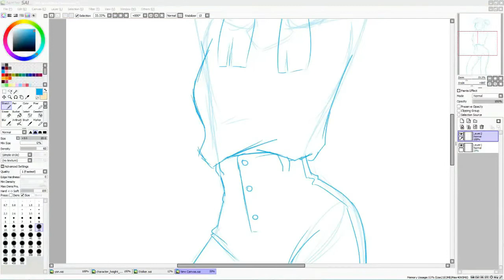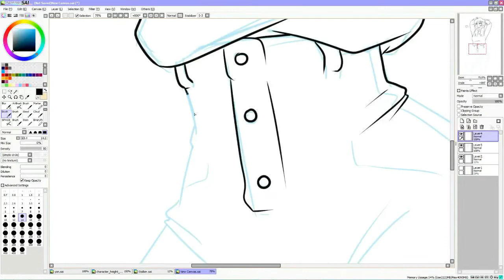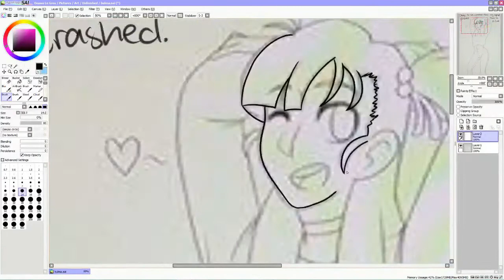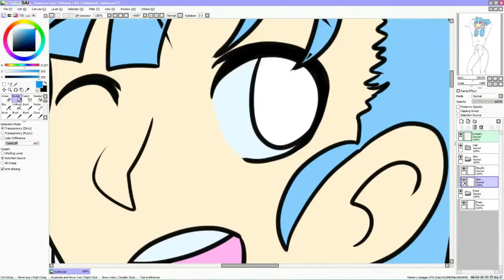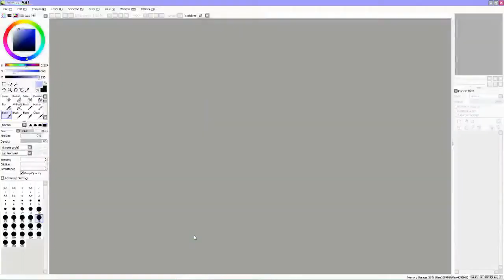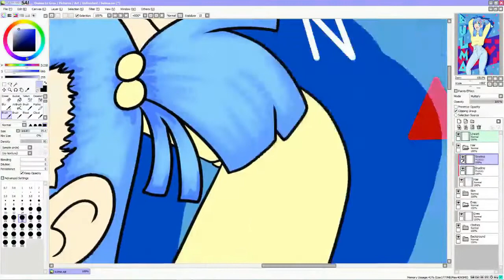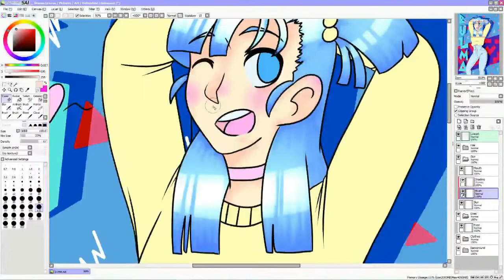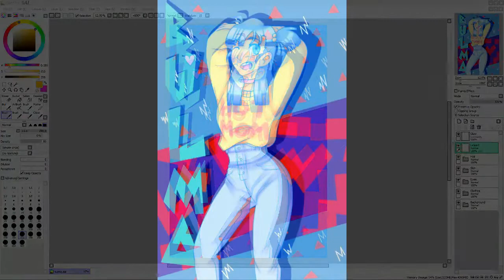Hot Mom /Dragon Ball Z/ ~Speedpaint~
Some 90's nostalgia despite only being 22.